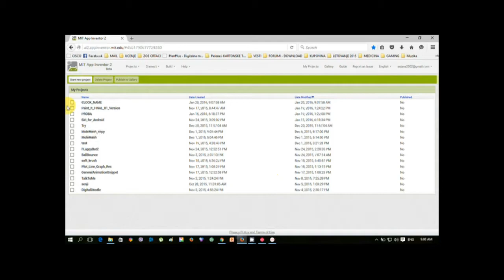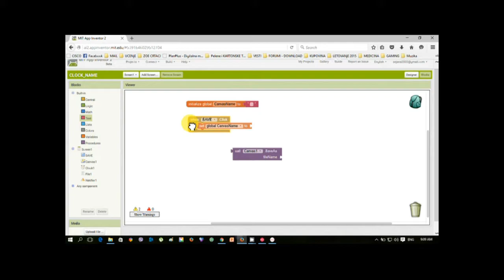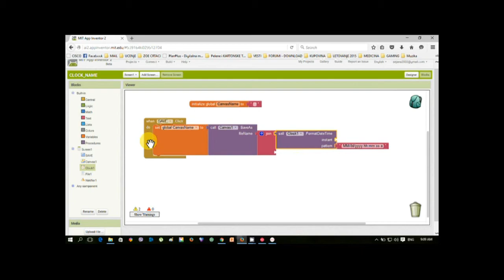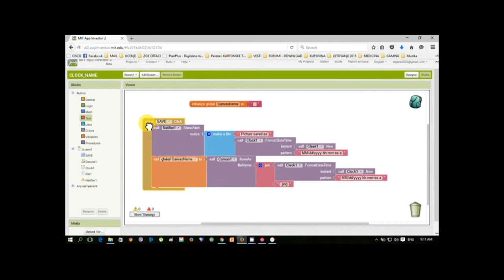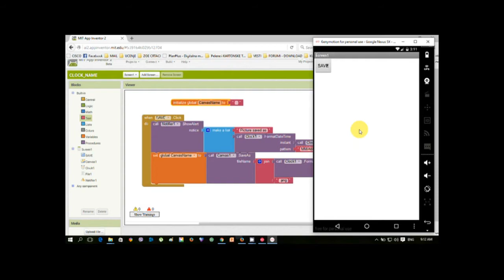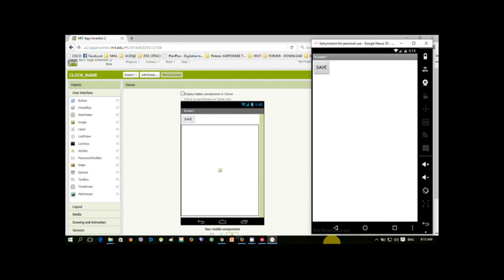App Inventor 2 - clock component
In this short tutorial I have tried to explain how to use clock component in order to call clock and use current date/time for your canvas name. This way your canvas will always have different name saved and you will avoid overwriting previously saved canvas.
I have used this way to store picture name in my application. you can check it how it works by yourself. Enjoy!!!